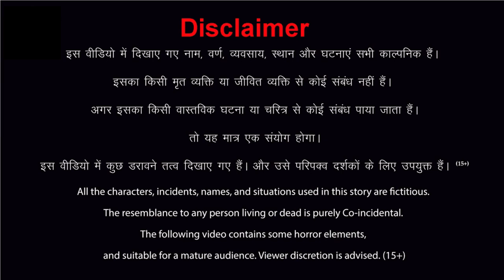Kya Hai Bhutiya sadak Ka Raaz | Horror Stories in Hindi | Chudail Ki Kahaniya | Hindi Ghost Stories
✨Unveiling the spine-tingling mystery of 'Bhootiya Sadak' in our animated adventure! 🛣️ Hold your breath and join us as we journey through the haunted road that conceals a ghostly secret. Are you brave enough to follow the path of mysteries? 😱🎬